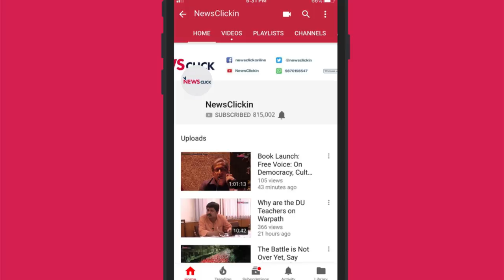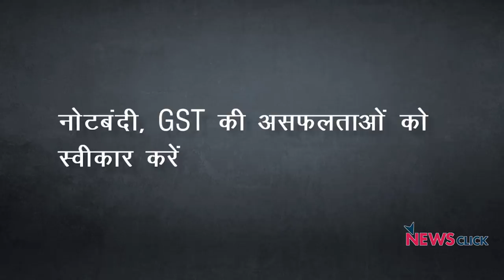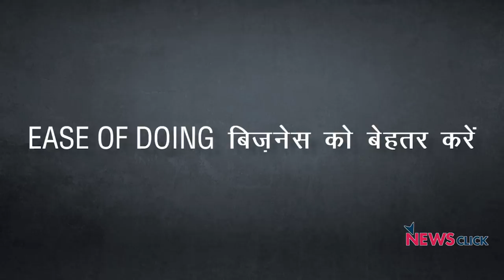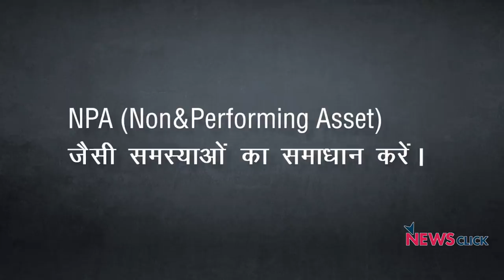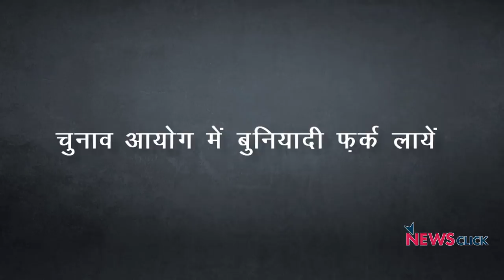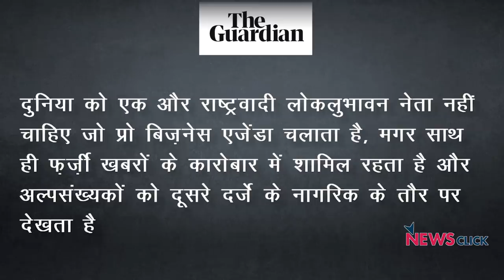मोदी 2.O: आगे का रास्ता?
न्यूज़चक्र के इस एपिसोड में वरिष्ठ पत्रकार अभिसार शर्मा ने चर्चा की मोदी 2.O यानी मोदी के दूसरे कार्यकाल की संभावित दिशा पर। अर्थव्यवस्था हो या संस्थाएँ जैसे RBI, CBI मोदी के पहले कार्यकाल में इनका बुरा हाल रहा है। अब सवाल यह है कि मोदी अपने पहले कार्यकाल में हुई गलतियों को सुधारेंगे या उन पर पर्दा डालते हुए राम मंदिर, गाय और साम्प्रदायिकता के बलबूते पर सरकार चलायें